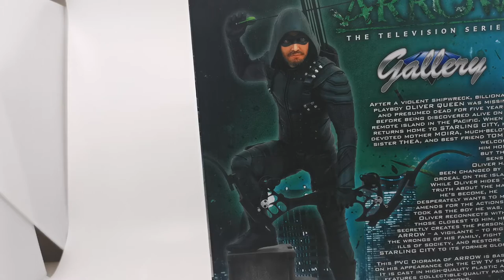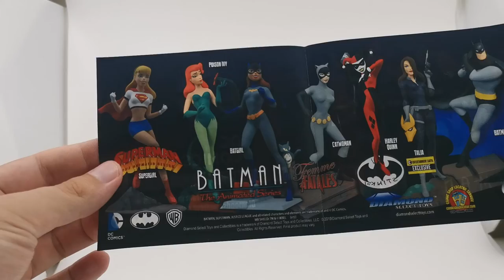Arrow (Television series) - Diamond Select Toys 1:7 soška - CZ recenze a unboxing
Arrow (Television series) - Diamond Select Toys Gallery 1:7 soška - CZ recenze a unboxing